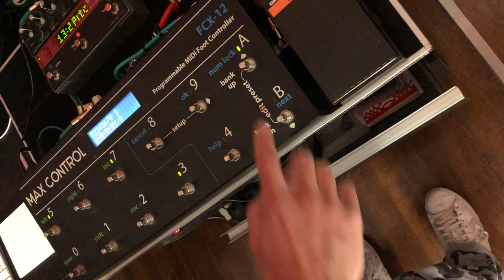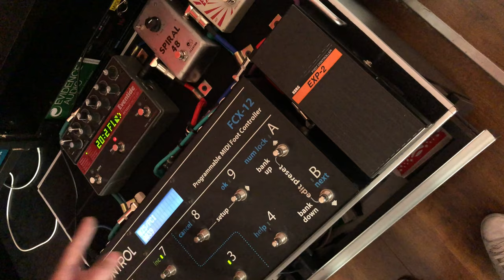Max Control FCX-12 (programación básica)